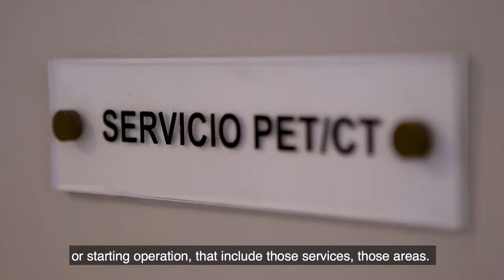Nuclear Medicine in Argentina: Interview with Diego Passadore (Part 2)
Diego Passadore, General Manager of the Nuclear Diagnostics Centre Foundation in Buenos Aires, talks about Argentina's nationwide initiative to expand and improve nuclear medicine services. The multimillion-euro investment involves building six new centres across the country that will offer high-quality nuclear medicine and radiotherapy services. The initiative was launched through the National Atomic Energy Commission (CNEA) and the IAEA is helping through equipment and training.

Story: Laura Gil, Video: Martin Klingenboeck